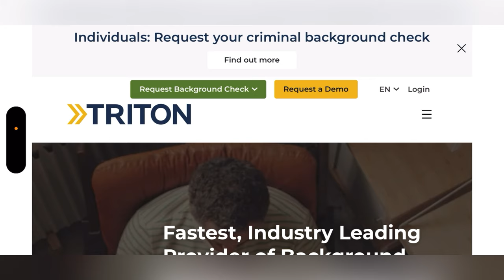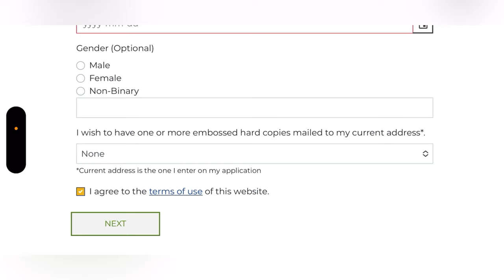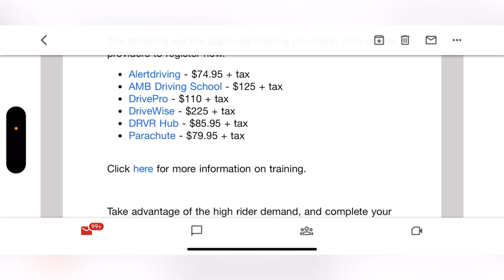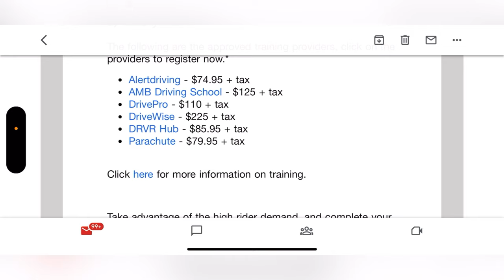اسهل وضيفة للعمل بكندا بدون خبرة مع الاجور وكيفية التسجيل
اوبر
Uber drive
العمل في كندا
شرح اوبر كندا
Uber eat
Triton
الحياة في كندا
تجربتي في كندا
اونتاريو كندا
معلومات عن كندا
سوق العمل في كندا
العرب في كندا
العرب في ميسيساجا
فرص العمل في كندا
عبدالله العيساوي